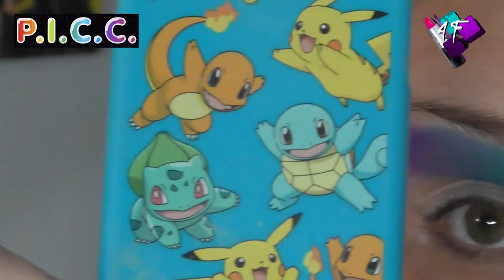Photo Inspiration | Episode 43 | with Katie Makeup4LossedTime | ASMR Makeup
Eeek we've reached episode 43 of my PICC series, and this time with a new collabee (well new one on one collabee, we've collabed in a group before), and I'm sure you'll love Katie as much as I do, so remember to go and watch her film after watching mine!

4F Beauty is aimed at ALL skill levels, from beginners to expert, so my films are longer as I take time to explain each stage. Please feel free to speed the film up if you are at a more expert level.